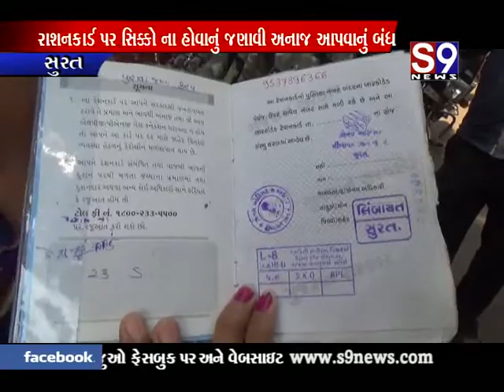સુરત : રાશનકાર્ડ પર સિક્કો ના હોવાનું જણાવી અનાજ આપવાનું બંધ